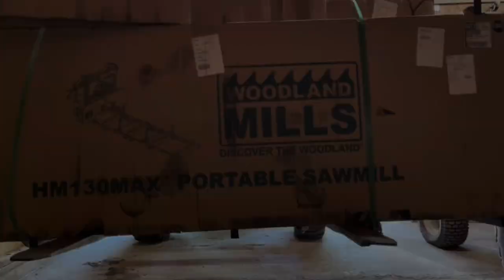I transformed my property with a Kioti tractor…and you can too!!!